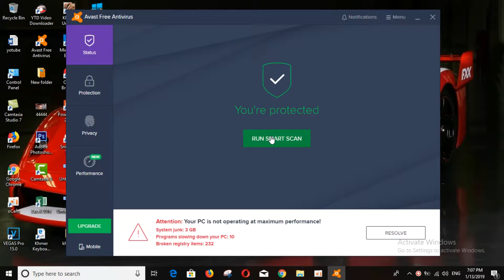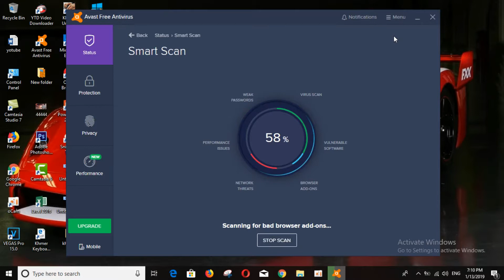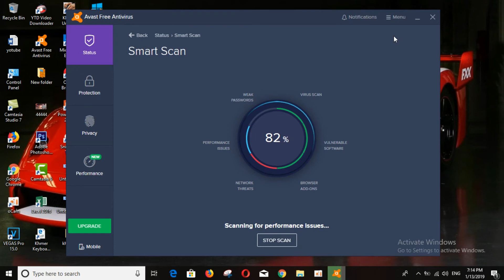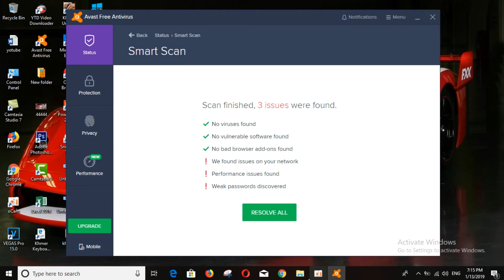ការចាប់មេរោគជាមួយ​ Avast Free Antivirus khmer 2019 - សម័យដើម្បីជោគជ័យ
ការចាប់មេរោគជាមួយ​ Avast Free Antivirus khmer 2019,
សម័យដើម្បីជោគជ័យ,